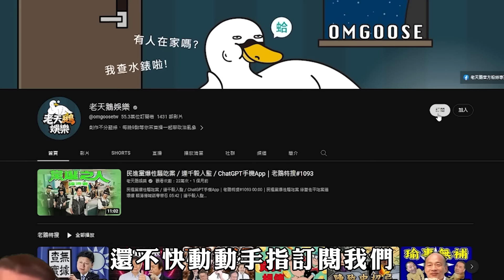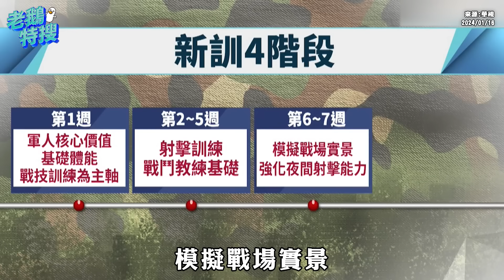台鐵西拉雅號／1年義務役入營｜老鵝特搜#1256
00:00｜台鐵西拉雅號
車頭紅色放射狀光芒 鳥擊檳榔飼料都有像

02:44｜1年義務役入營
第一梯次670人  享勞健保加6%退休金